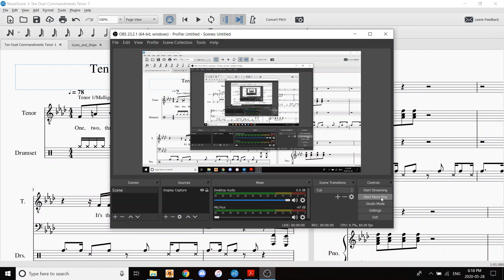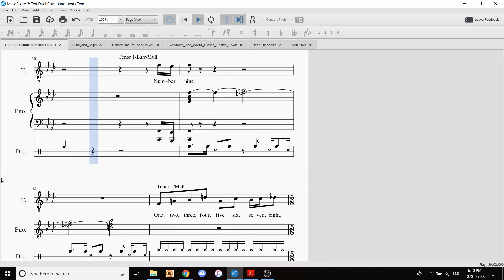Ten Duel Commandments Tenor 1, Mulligan